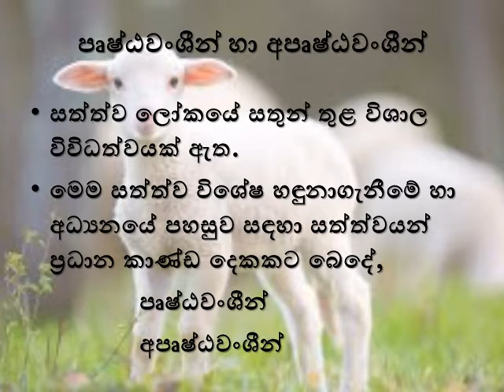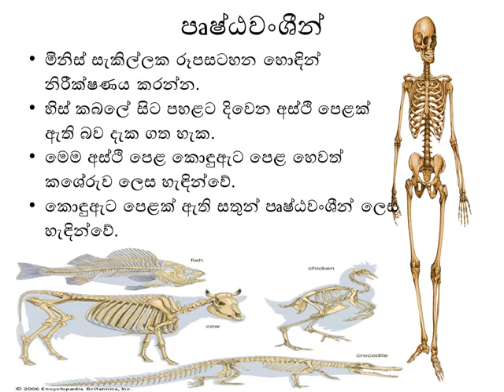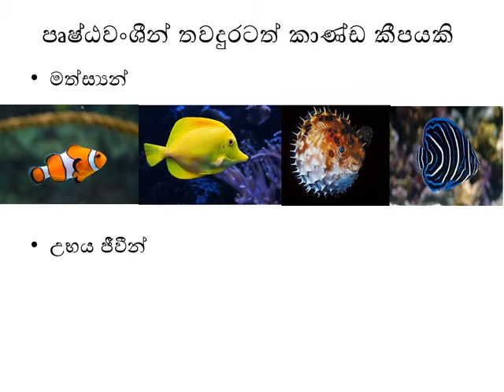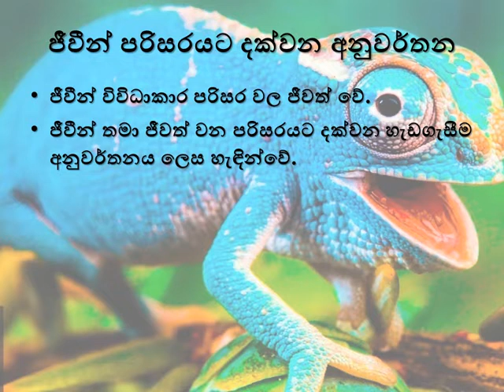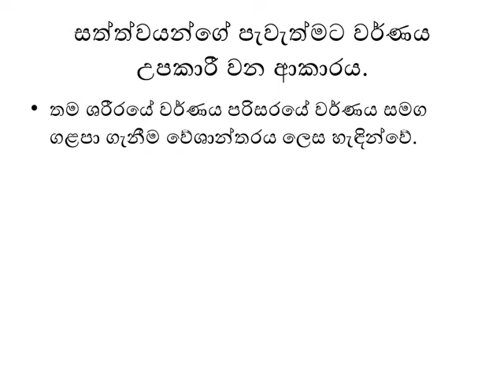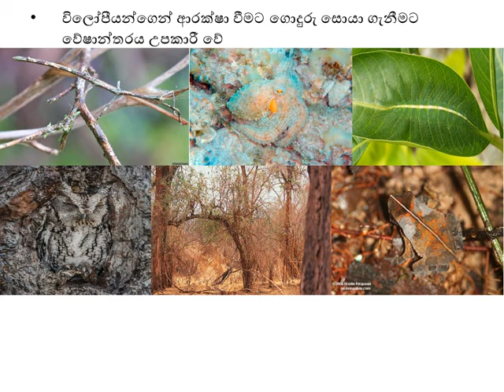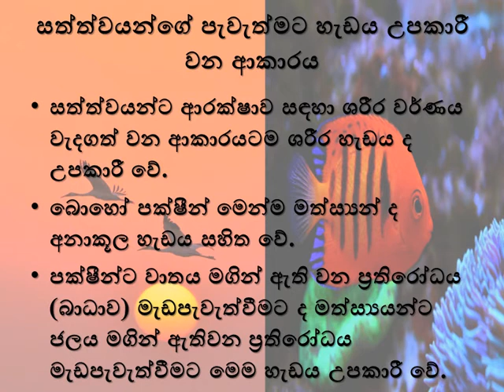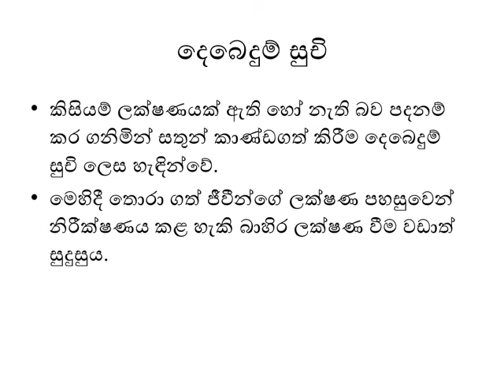7 ශ්‍රේණිය සත්ත්ව විවිධත්වය